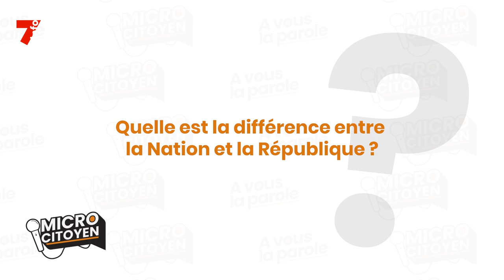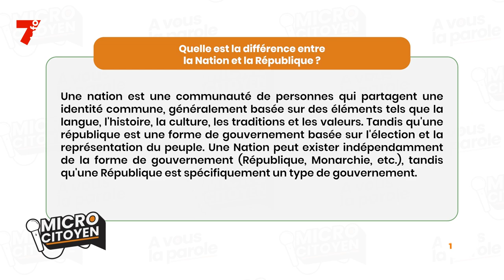MICRO CITOYEN | Quelle est la différence entre Nation et République ?